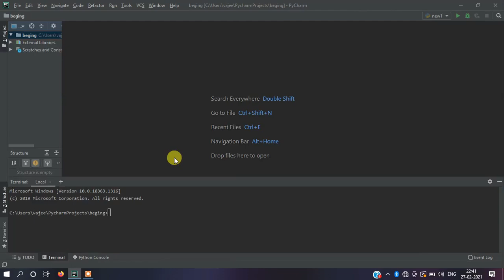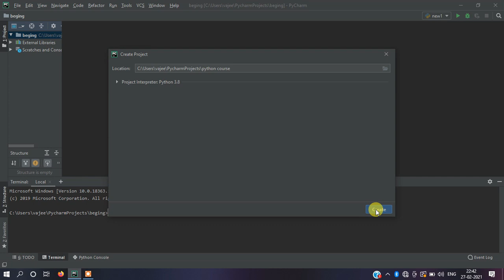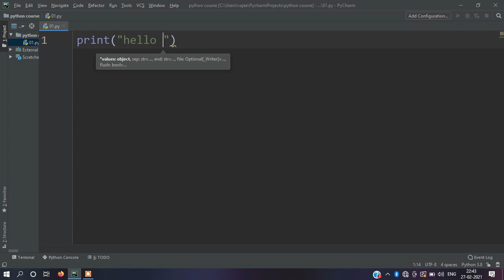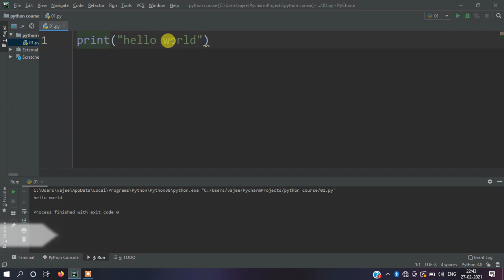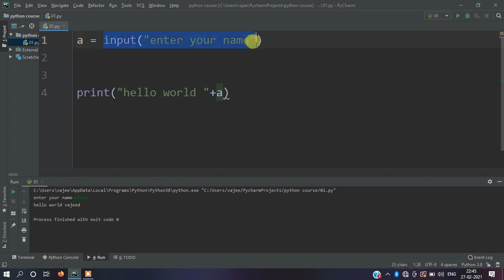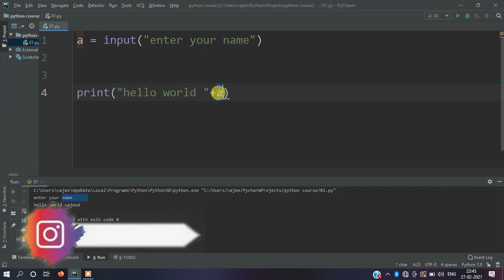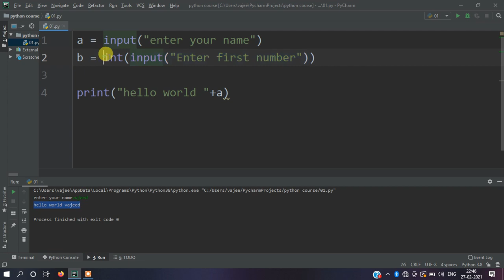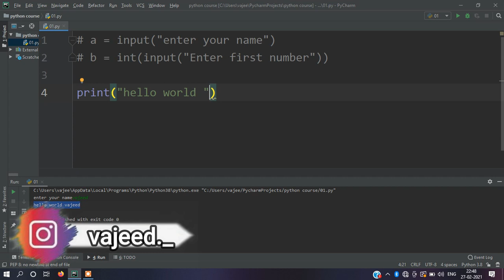[kannada] creating first python project ||part-01- python full course || by script kiddie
Related words
script kiddie
script kiddie in Kannada
vajeed
python
python in kannada
kannada python full course
python course in kannada
free python course in kannada
kannada python course
learn python in kannada